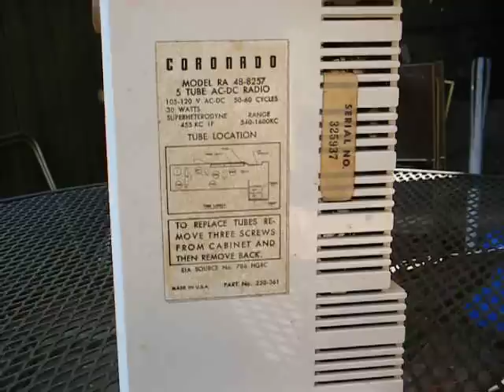Coronado tube radio from the late 1950's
Here's a Coronado, which was the house brand for Gambles Department Store, five-tube AM radio from the late 1950's. I replaced the capacitors and installed a new speaker in this radio. For a 5-tube radio, it sounds very nice and it's a shame there are no good music stations on AM to demonstrate it's fidelity.  I can certainly visualize teenagers listening to rock music on our once great AM radio stations during the '50's and '60's.